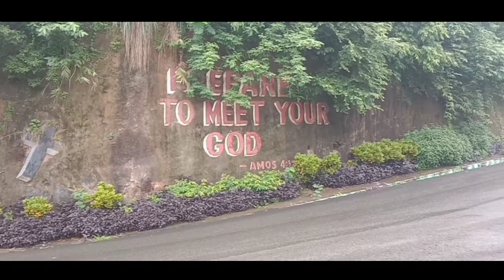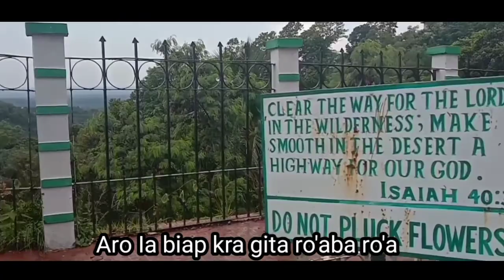Hawakhana Biap Rona An'senggipa/Tura Hawakhana West Garo Hills Meghalaya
Hawakhana Biap Rona An'senggipa
Tura Hawakhana West Garo Hills Meghalaya

Ripengrang badiabarango angni agananirang gualanirang onggijanirang donggenchimode kema ka'pabo🙏🙏

Apsan dake an'chingni ripeng brother
Waldorik marakni channelkoba dakchakatpabo hai ripengrang gitalrang dongode
     Waldorik marak👇👇